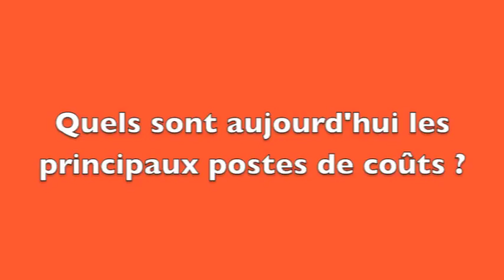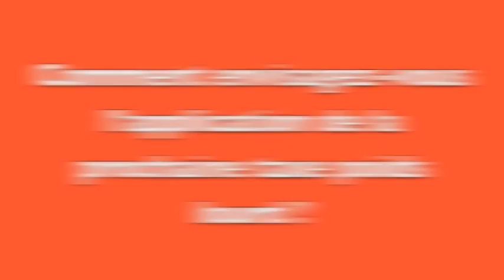Carole Dupessey : "la répercussion de la hausse du gazole ne se fait pas intégralement"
Carole Dupessey : "On sait tous que la répercussion de la hausse du gazole ne se fait pas intégralement"
Pdg des Transports Dupessey et lauréate 2012 du Prix du Transporteur de
l'année, Carole Dupessey livre son analyse sur les principaux postes de
coûts d'une entreprise de transport et la démarche à suivre pour mieux les
contrôler.